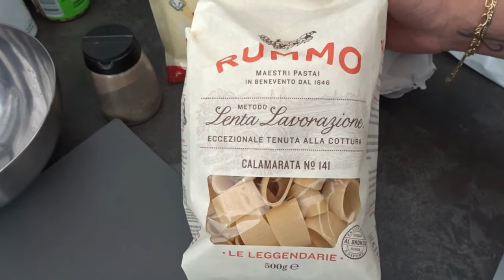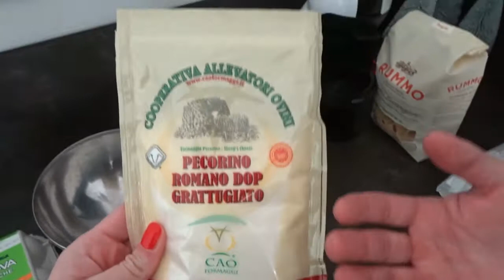In Cucina Chi Cucina || LA CARBONARA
Ciao,
per questo 2021 ho deciso di inserire una nuova rubrica food ovver incucinachicucina dove vi mostriamo alcune ricettine facili e veloci da fare, in questo primo episodio facciamo la carbonara @GiovanniFois
Fateci sapere se vi piace come format.
Un bacione S.